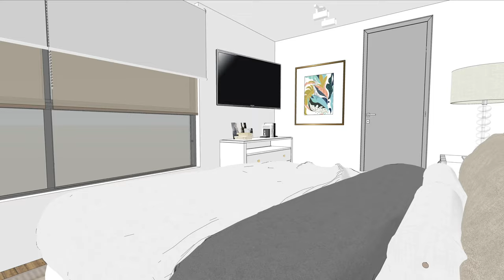DecoAventuras Cap 17: Selling Ñuñoa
Un capítulo de decoración con mucho drama -muy al estilo Selling Sunset- pero en versión chilena 😝 Adivinen quién la Christine del equipo 🙈 .